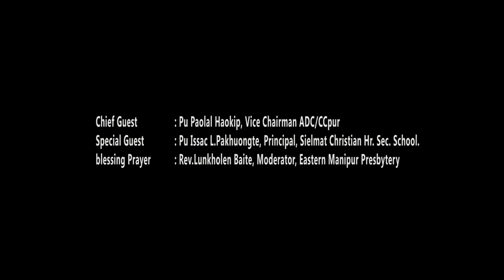TN HAOKIP FOUNDATION THE 16th MERITORIOUS AWARD DISTRIBUTION CEREMONY, 2020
TN HAOKIP FOUNDATION
THE 16th MERITORIOUS AWARD DISTRIBUTION
CEREMONY, 2020

Venue: Molnom Community Hall, CCpur
Date: 10th July 2020 (Friday)

Chief Guest:
Pu Paolal Haokip, Vice Chairman ADC/CCpur

Special Guest:
Pu Issac L.Pakhuongte, Principal,
Sielmat Christian Hr. Sec. School.

Blessing Prayer:
Rev.Lunkholen Baite, Moderator,
 Eastern Manipur Presbytery

Selected Awardees

1. Douminlun Singsit
S/o Khaithienlal & Neihat
 D. Phailen, CCpur
All Round Topper 2020
59/Saikot A/C
Secured : 528(88%)

2. Thanglenmang Haokip
S/o Thongsei Haokip & Chinkho Haokip of Molnom, CCpur
Maths: Topper 2020
59/Saikot A/C
Secured: 96%

3. Freeda Lallawmkim
D/o Zohminthang & Thanglienzo  of Saidan,CCpur
Science Topper 2019
59/Saikot A/C
Secured: 80%

4. Catherine Lalrongbawl
D/o Issac L.Pakhoungte & Mawingaikim of Sielmat, CCpur
Science Topper 2020
59/Sangaikot A/C
Secured: 80%

5. Lundeiching
D/o Manglalson & Nemjoujam of Koite,CCpur
Science Topper 2020
59/Sangaikot A/C
Secured: 80%

COMMENDATION OF EXTRAORDINARY ACHIEVERS
1. Joseph Mangkhohao Haokip
S/o of Nguljathang Haokip & Neikhokim Haokip of B.Vengnom, CCpur
(Roll.No.21281) 100% in Mathematics HSLC Exam. 2020
(Young Learner's School,Rengkai)

2. Issac Paullalungmuan Vaiphei
S/o of Genkholian Vaiphei &  Jejem Vaiphei,
Kangvai, CCpur (Roll.No.27844)
Youngest (12 Yrs) HSLC  Exam. Passed in 2020
(Mount Olive School, Kangvai )
SCHOOL OF THE YEAR

Principal: Issac L. Pakhoungte
59/Saikot A/C 100% Passed